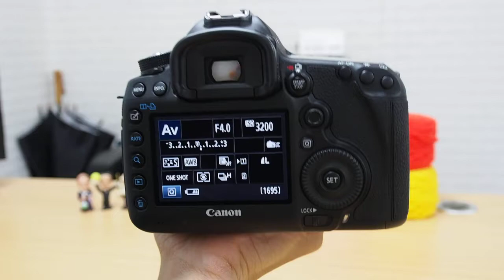Canon EOS 5D markIII Live View Mode